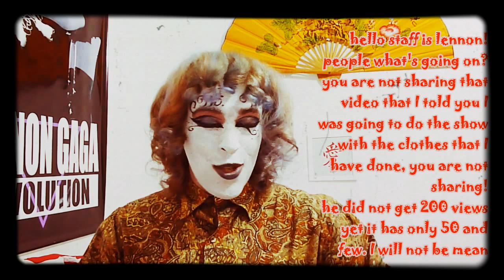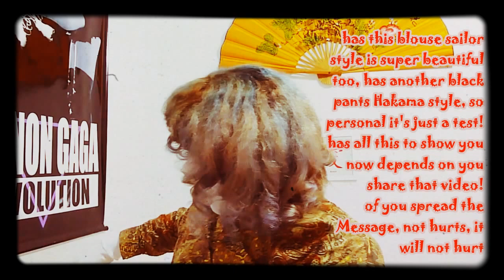来るかもしれないものの味を与えます！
このビデオでは、私は私のユーチューブチャンネルにここに来るかもしれないものの味を与えています！